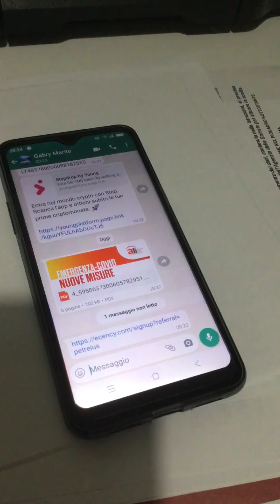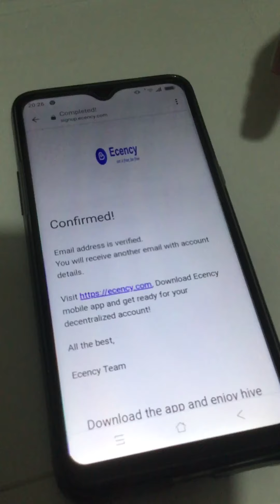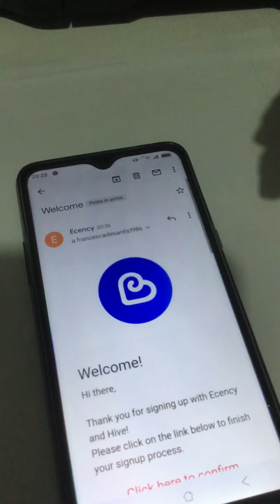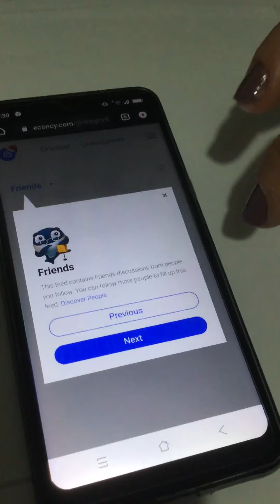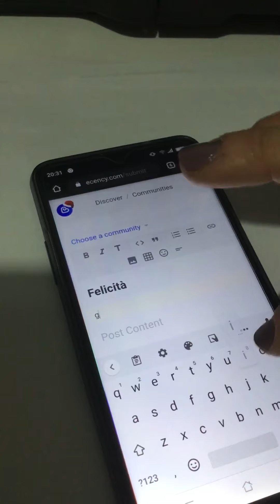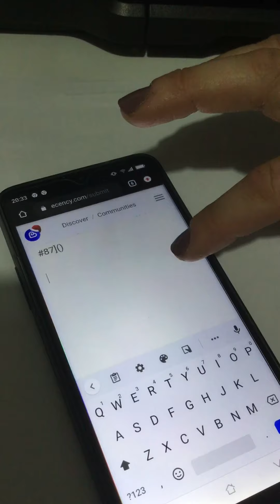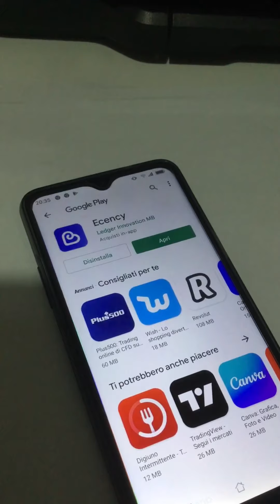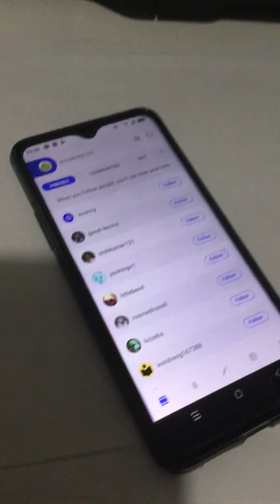Iscrizione a Ecency tramite cellulare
Buona scrittura a tutti !